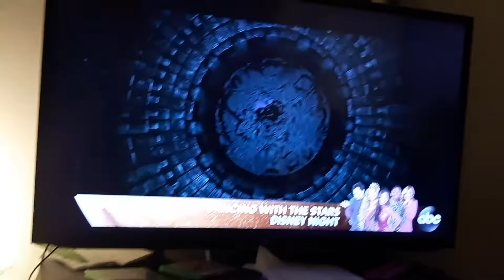HBO saw quip freemasonry